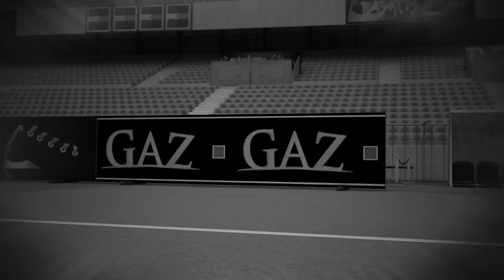ЛЕДИ БАГ И СУПЕР-КОТ | 🐞 РАЗЪЯРЁННЫЙ ФУ - Акуматизация ☯️ | СЕЗОН 4 | Официальный канал